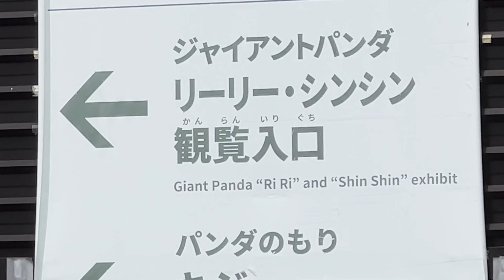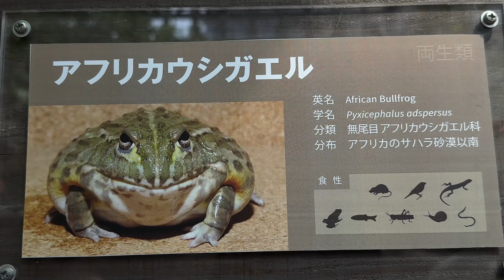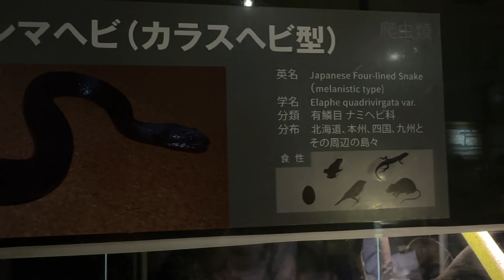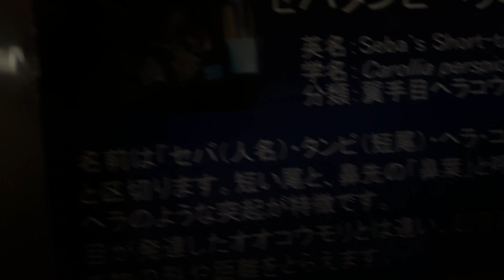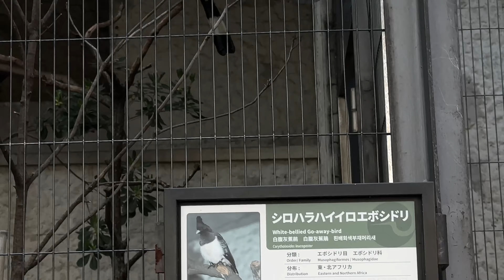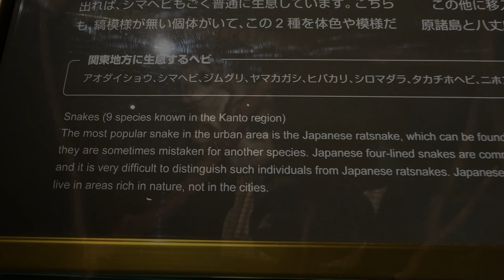Japan, episode 11. Ueno Zoo. April 2024